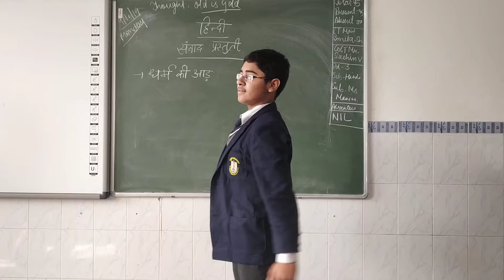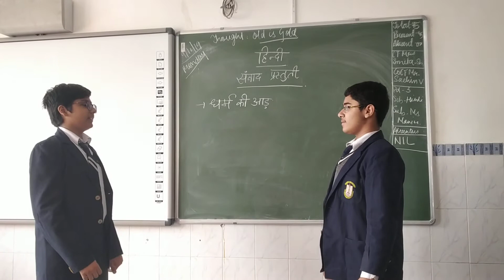Dharm ki aad(3)